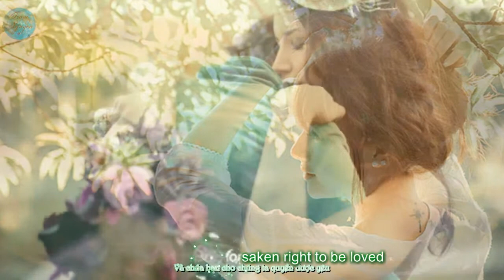[Lyric+Kara] I'm yours - Jason Maraz